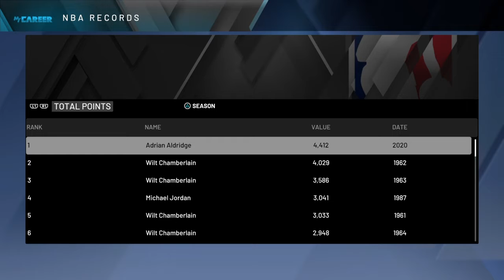NBA 2K20 MyCareer AA vs KD/Kyrie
I Hope you Enjoy no audio to avoid copyright.